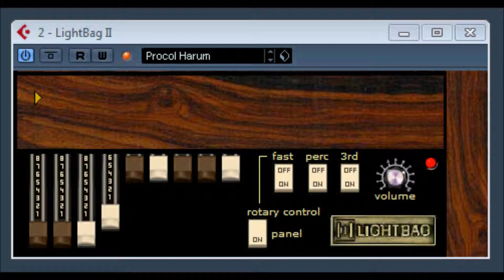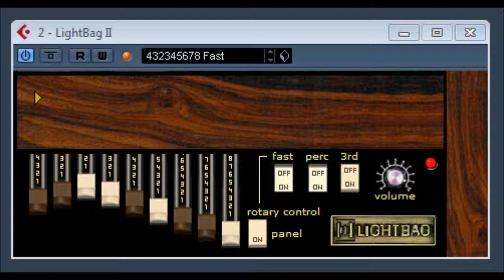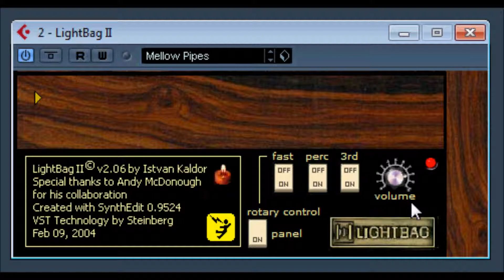LightBag II by Istvan Kaldor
Emulation of a tonewheel organ/rotary speaker